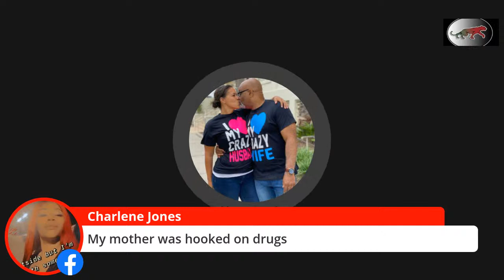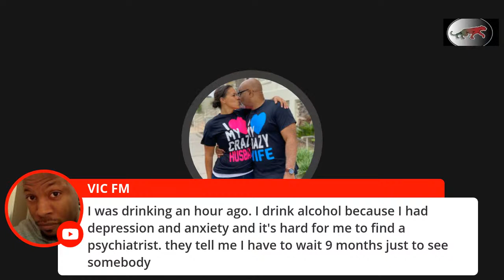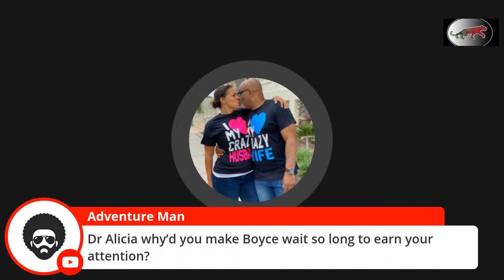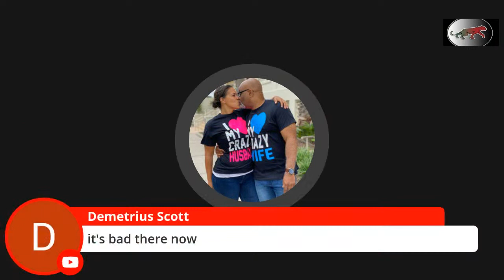Snowfall review by Dr Boyce And Dr Alicia Watkins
Dr Boyce and Dr Alicia Watkins discuss the show the TV show Snowfall and the retraumatizing experience for black people.